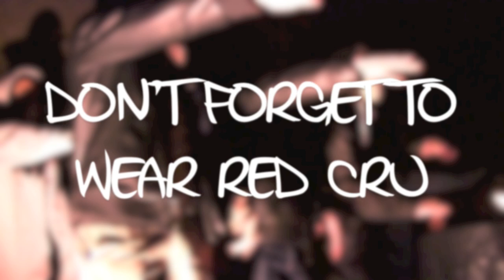Beckman Football CIF Finals 2011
Promotion for the CIF Finals Game. Theme for the football season was "Red Nation."

Shown at the CIF Football Assembly.